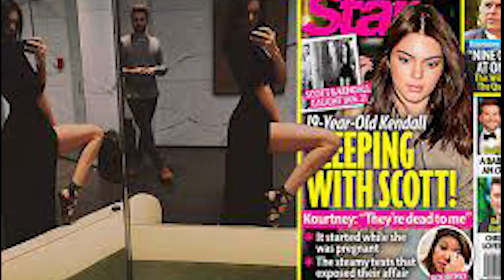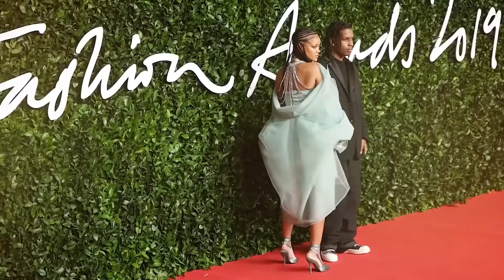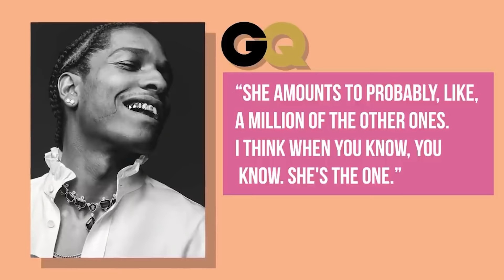Kendall Jenner reacts to Rihanna dating ASAP Rocky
What's up guys! Hope you're doing well. In today's video we will be talking about Kendall Jenner's reaction to Rihannah dating ASAP Rocky.

With the passage of time, we can see why the Keeping up with the Kardashians and Fenty owners never became friends. Kendall Jenner, a prominent model, and Rihanna, a singer, have been embroiled in an ugly feud for almost seven years. While their feud started with shared acquaintances, it quickly progressed to mutual boyfriends. Yes, you read that correctly, but it is going to Hollywood. It's not uncommon to see celebrities as stunning as Kendall Jenner and Rihanna go off on the same guy, especially when the bachelor is as accomplished as ASAP Rocky.

This is exactly what occurred to the Barbados local singer and the KUWTK homosexual style it. Despite the fact that Kendall Jenner was the first to date Rocky in 2016, Rihanna quickly swooped in to steal the show. Now, in the year 2021, Rihanna and Rocky are regarded as one of the most fashionable and endearing couples in the entertainment industry.